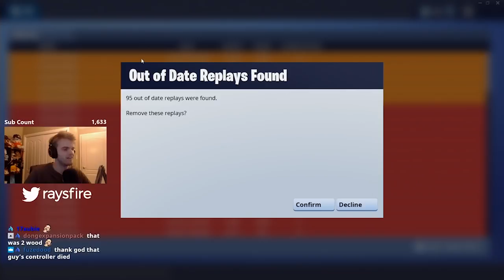only 2?! 11 kill solo match | fortnite br gameplay | raysfire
protostar - new horizons